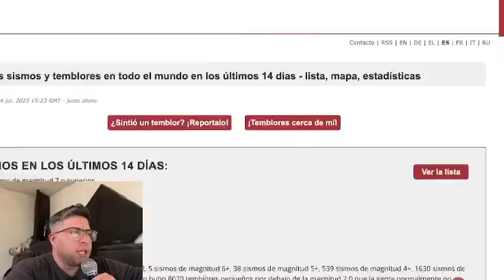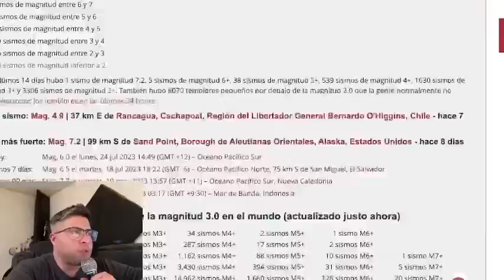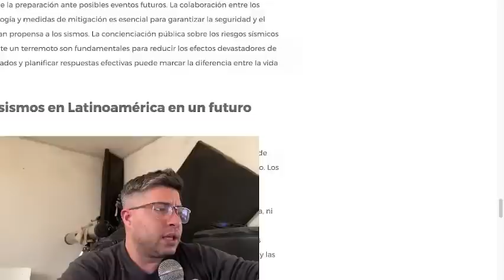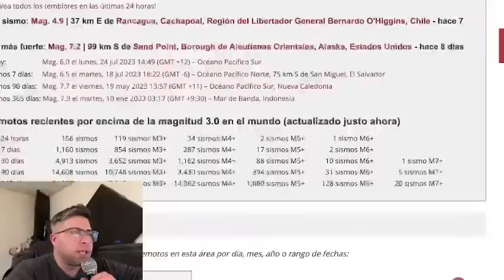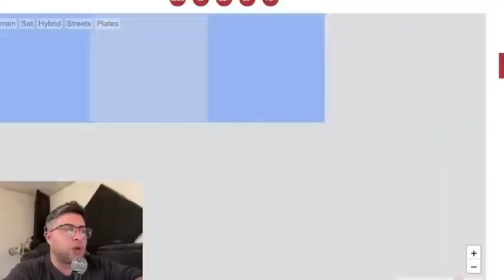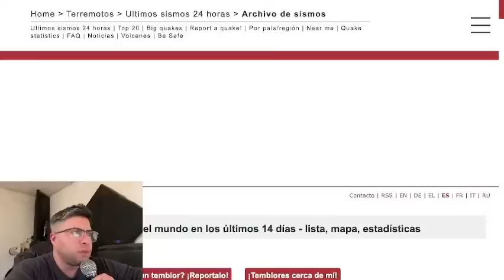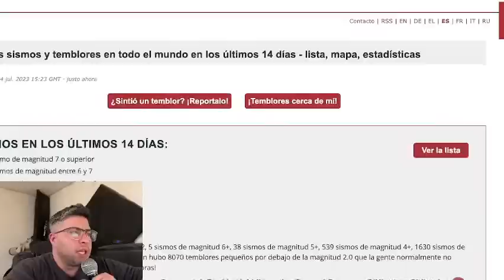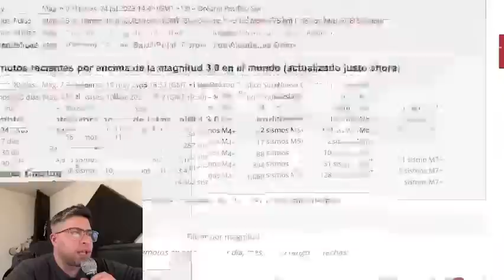ALERTA SISMICA TERREMOTO 8.1 EN ESTOS PAISES LLEGA CON TODO PARECE UN 9.5